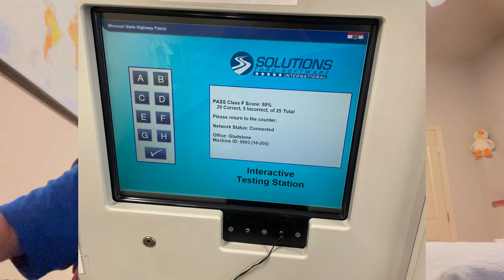How I passed my permit test and how you can pass it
If you are in a different state find an online one with your state and same goes for the Permit Practice Test